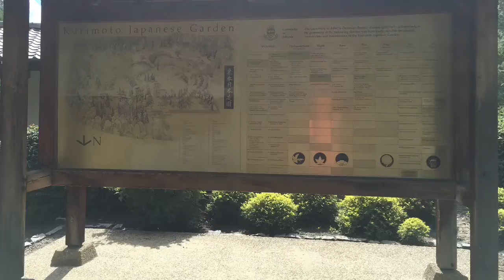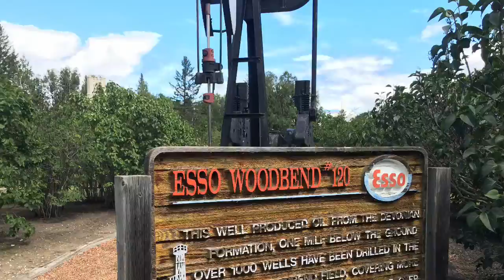Devonion botanic garden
30 minutes from Edmonton